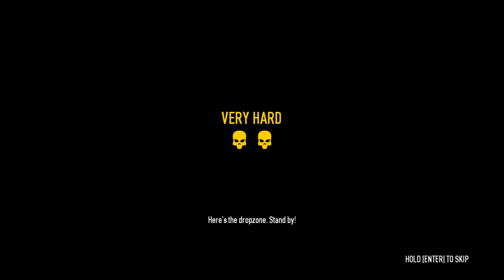[Payday 2] #3 Aftershock Hard